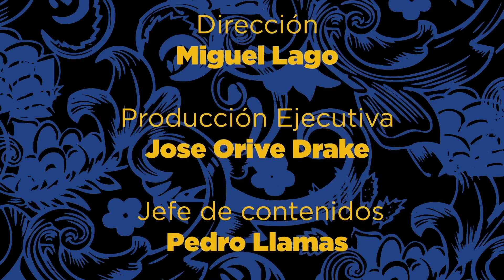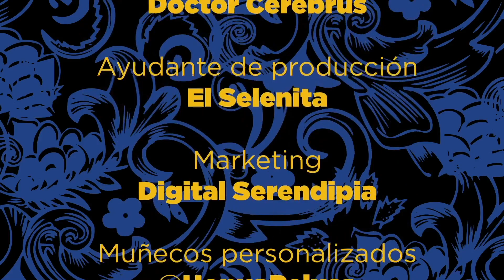«Conózcanse» [1x06] Ramoncín CONOCE A Litus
En esta ocasión Ramoncín y Litus, dos rockeros de pro, se conocen en directo de la mano de Miguel Lago.
«En la vida todo con moderación. Incluso la moderación».

00:00 Presentación.
01:04 De diminutivos y el rock.
03:20 De las posturas al conocer gente.
06:16 De escuchar y aprender
07:51 De mando Litus conoció a Serrat
09:08 De la música como un regalo.
14:02 Del patrimonio emocional.
15:30 De que Beatle es «tu» favorito.
18:20 Del barrio como patria.
21:27 De qué fue de la movida madrileña.
23:42 De cómo lo hacen las nuevas generaciones.
26:16 De cómo han secuestrado el gusto musical.
30:11 De músicos favoritos.
34:04 Litus interpreta «Love will keep us alive» de Paul Carrack.
38:06 De cuando Litus conoció a Paul Carrack
42:32 De quién ha conocido Ramoncín.
48:49 De la imagen pública y la real.
50:32 De las polémicas
54:28 De sacar lo malo de los invitados.
58:22 El elefante en la habitación «El lenguaje»
1:04:08 Los regalos, opiniones a priori, Elton Jonh y despedida.

Podéis seguirnos en redes en @conozcansetv y @comedyroomtv